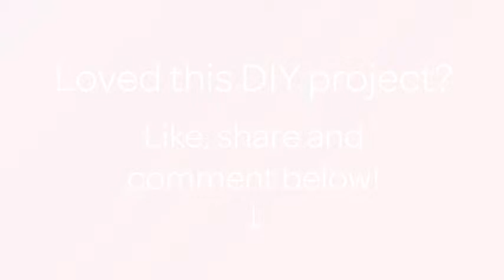Make a Rustic Chicken Wire Candle Cage - DIY Home - Guidecentral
About this DIY project:
- Title: Make a Rustic Chicken Wire Candle Cage

Supplies:
- Chicken wire
- Candles
- Twine/ribbon
- Pliers
- Wire cutters
- (Fake bird, flowers, decorations ...)
- (Ruler?)